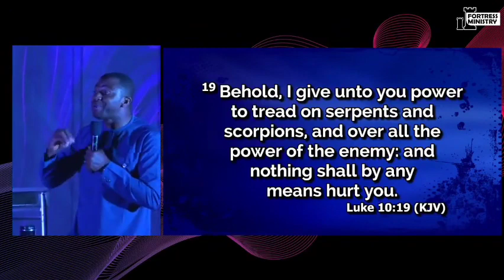Reconciliation: The Tool of Oppressors | Apostle Gideon Odoma